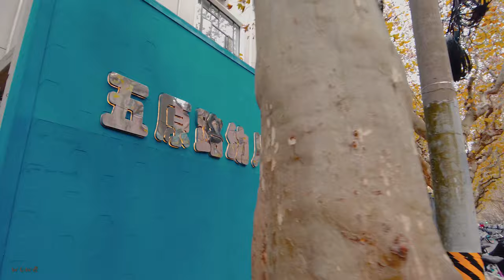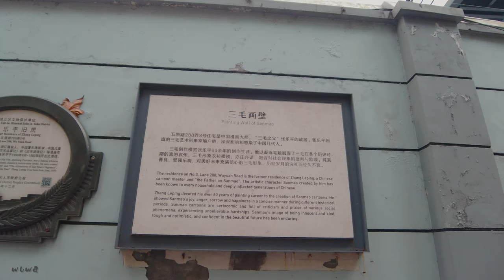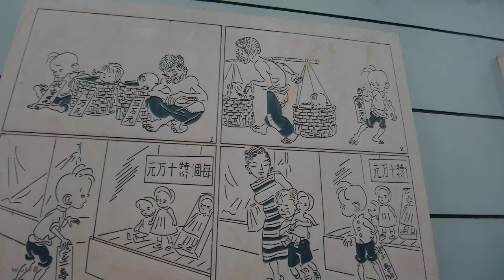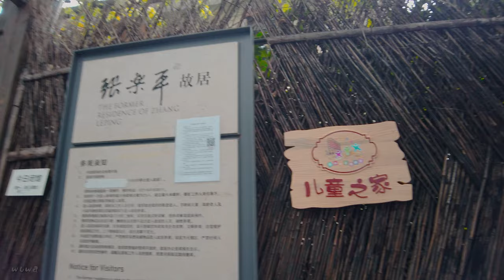【4k】冬日里的法租界：风情万种五原路\Walk shanghai漫步在上海\Walk china\ SHANGHAI STREET \上海の街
如果你有想看到的上海街景，可以提出
我将尽量达成您的愿望